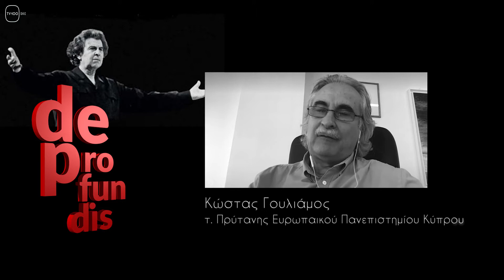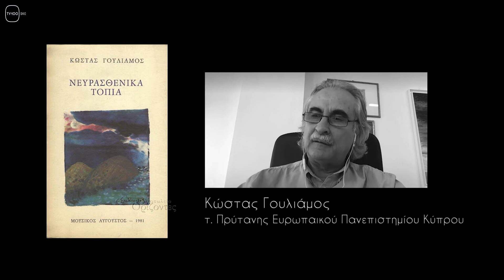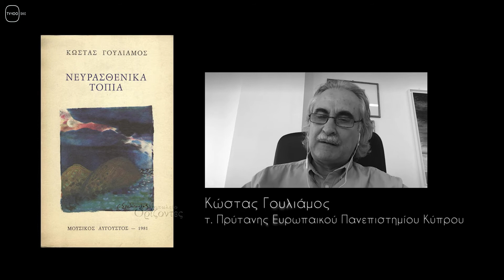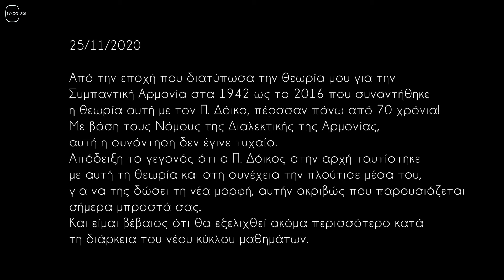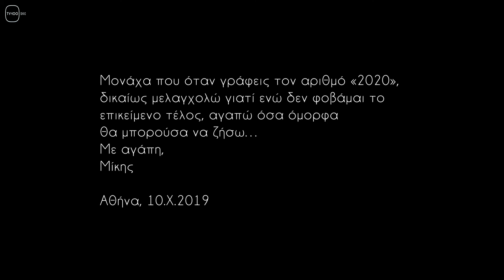DE PROFUNDIS: 24Α(TV100-08/10/21)